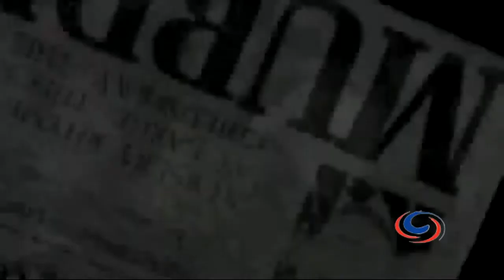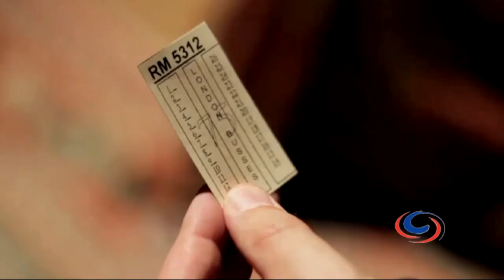The Mousetrap - A classic Agatha Christie Play opens in Bangkok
If you're a fan of author Agatha Christie then you'll be familiar with her famous play - The Mousetrap. The acclaimed murder mystery, now in its 60th year is the longest running stage play in the world. It opened in the West End of London in 1952, and has been performed more than 25,000 times. The play recently went on tour throughout Asia and Bangkok's  King Power Aksra Theater was its first stop on the journey thanks to PJ and her team of agents from Secret Service Experiences and the Eleven Live Events Company.
The British Ambassador to Thailand, H.E Mark Kent was also on hand to greet the cast and crew from Singapore's British Theater Playhouse production -- several of them stars and veterans of London's West End.
The scene is set when a group of people gathered in a country house - Monkswell Manor- are cut off by the snow and discover, to their horror, that there is a murderer in their midst.
One by one the suspicious characters reveal their sordid pasts until at the last, nerve-shredding moment the identity and the motive are finally revealed.
Dame Agatha Christie created an atmosphere of shuddering suspense and an intricate plot where murder lurks around every corner.

Who dunnit? Well guests are asked at the end of the play not to reveal the murderer and I'm not about to spoil it for you now either. You'll have to discover the killer for yourself.